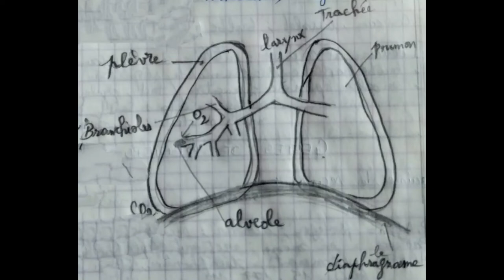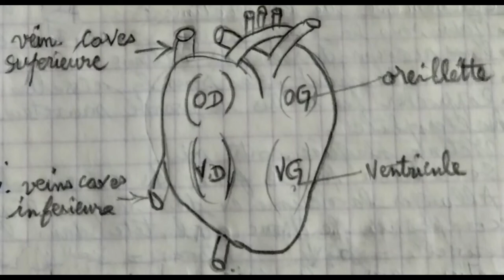Entrée au cour du secourisme 1ere leçon Ecole Hôtelière